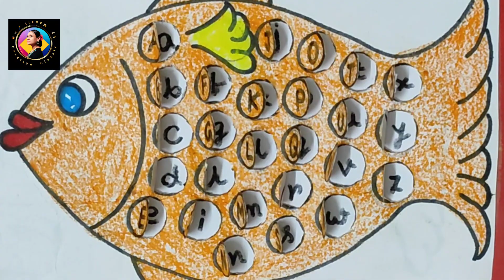Tlm alphabet fish craft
Tlm alphabet fish craft. How to make alphabet fish with paper. paper craft.